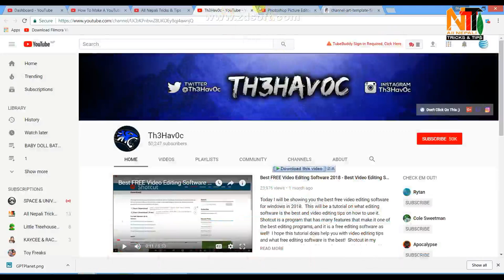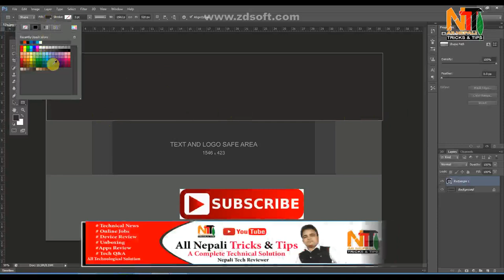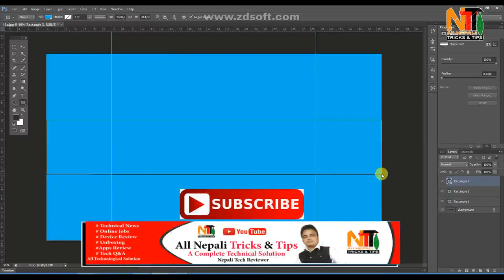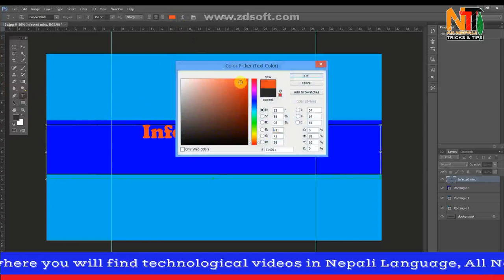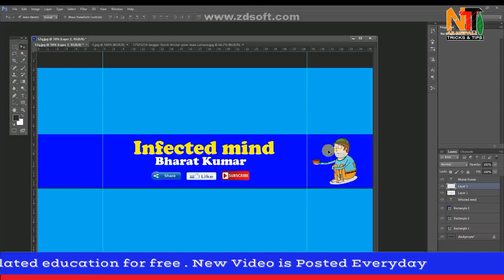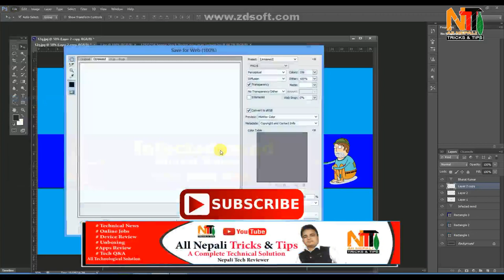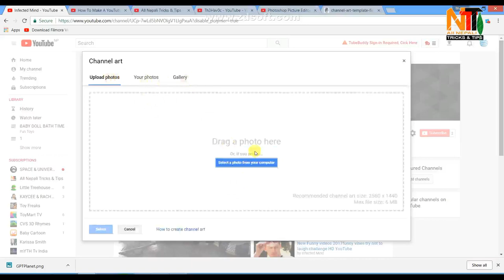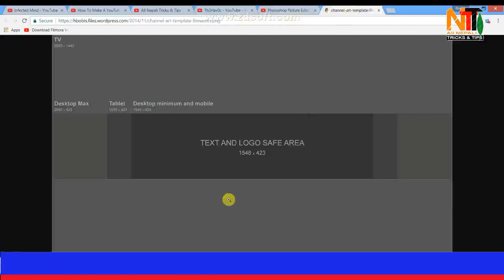How to Make A YouTube Channel Art With Photoshop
How to Make A YouTube Channel Art / Banner With Photoshop | Make a YouTube Banner for FREE

Today I will be showing you how to make a YouTube banner free with Photoshop. This tutorial will teach you how to make a YouTube banner for free with  Photoshop. In this tutorial I will be showing you how to make an awesome banner with Photoshop. This YouTube banner is simple to make, yet it looks very professional. Anyone can make it, from beginners to advance. Hope this tutorial on how to make free YouTube banners with Photoshop was helpful and you were able to make a banner for your YouTube channel free and easy, and i hope this will help you with how to make channel art for free with Photoshop!